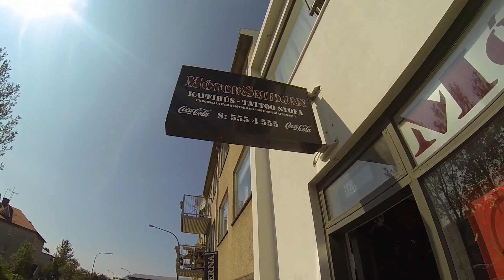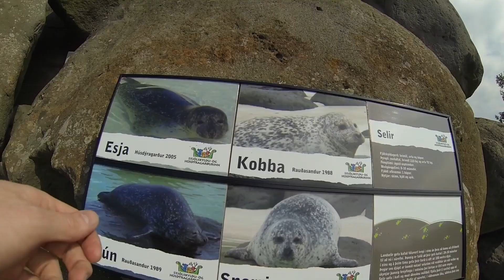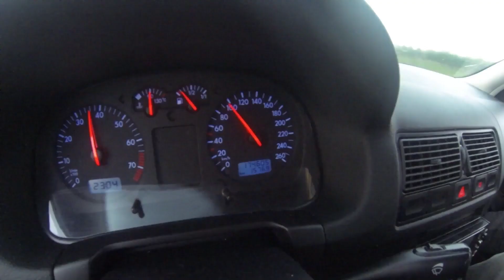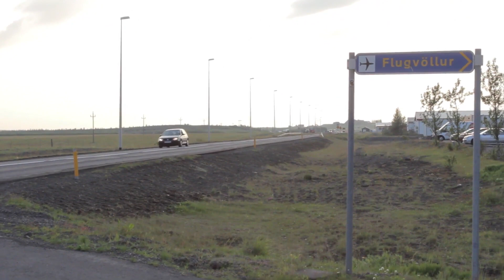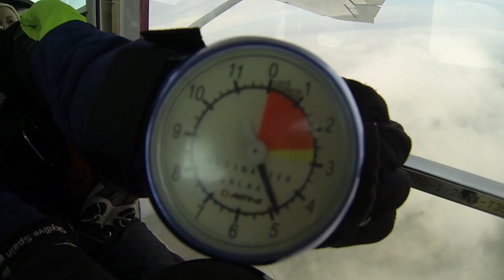OG HVAÐ - Road runner - Episode 7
Í þessum þætti af "Og hvað" kíkja Davíð og Gauti á Sigga Palla í mótorsmiðjunni og fá sér flúr, fara í Nauthólsvíkina, komast að því að selir hlusta ekki á Rapp og enda svo á því að fara á Hellu í fallhlífarstökk hjá FFF(fallhlífarstökksfélagið frjálst fall).